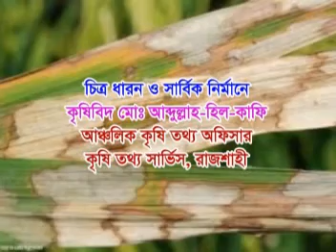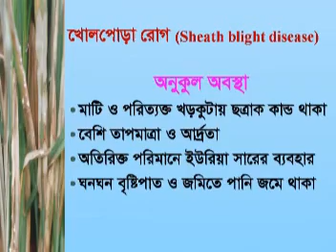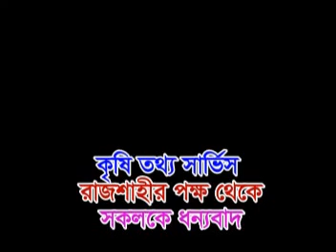খোল পচা রোগ ধান বা সীথ ব্লাইট sheath blight of rice kafi ais